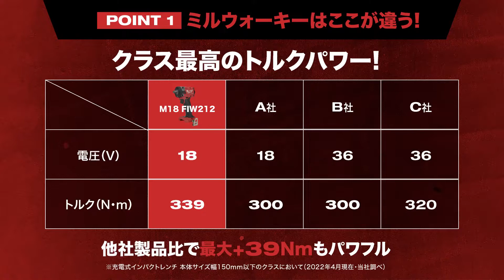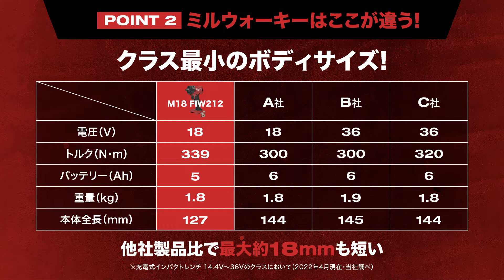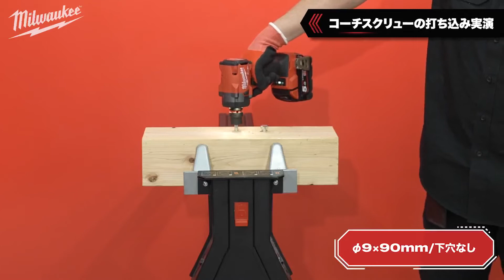ミルウォーキー M18 FUEL™ 1/2インチ 339Nm インパクトレンチ | M18 FIW212-0X0 JP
製品詳細

M18 FUEL™ 1/2インチ 339Nm インパクトレンチ
型番 M18 FIW212-0X0 JP

・最大339Nmの緩めトルク / 最大339Nmの締付けトルク
・5.0Ahバッテリー装着時の質量1.8kg
・3つのLEDライトによる明るい照明
・ヘッドサイズわずか127mmのコンパクトデザイン
・4つの駆動制御モード - 4速設定により精密な作業が可能
・自動停止モード – 締め過ぎを防止
・緩め制御モード – ボルトの緩みを感知し回転速度を制御

高出力、省エネ設計のMILWAUKEE™ POWERSTATE™ブラシレスモーターが、ランタイムの改善、バッテリーの長寿命化をサポートします。
REDLINKPLUS™インテリジェンス搭載：モーターとバッテリーの使用状況を常にモニターすることで、工具とバッテリーの長寿命化とハイパフォーマンスの両立を実現
MILWAUKEE™ REDLITHIUM™-IONバッテリーは、市場で最も耐久性があり、高出力、ランタイムの改善、バッテリーの長寿命化をサポートします。

今販売中です！

▼ミルウォーキーツールジャパン公式 ECサイト

▼ミルウォーキーツールジャパン公式 SNSアカウント